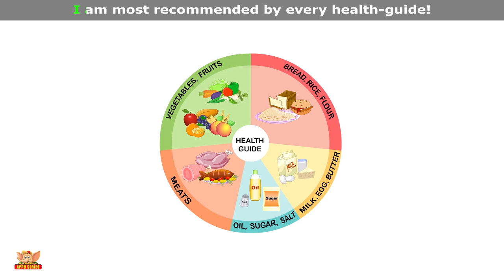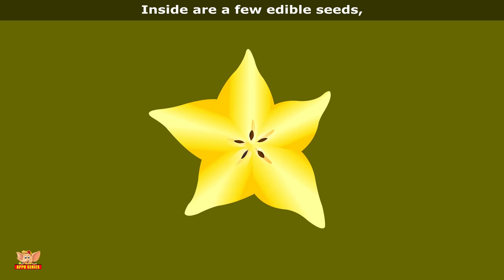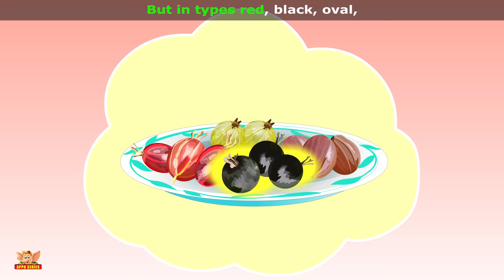Fruit Rhymes – Ultra HD (4K) Best Collection of Rhymes for Children in English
00.00 Blueberry
Round, smooth, sweet and sour. You'll find them in muffins and tarts and squashes. Nice and blue. Blueberries are great for you! Watch this rhyme!
01.56 Grapefruit
Citrus and tangy, grapefruit is something you just cannot pass. There is so much of goodness stored in them. Now it's time to learn about this amazing fruit!
04.05 Passion Fruit
All creamy and juicy passion fruit is a great source of energy. Boost yourself with all its goodness. Listen to this song that tells you things you ought to know about it.
06.55 Cherry
Cherry is a fruit that makes all food special. It's on top! It's tempting and inviting...Yum! Watch this song on the fruit and you'll agree.
08.14 Cranberry
Cranberry is one of the most tart fruits out there. A deep red that rivals other fruits... Have it baked in pies or in salads! Remember to listen to the song first.
10.24 Apricot
Apricots are rich in all goodness... All you need to do is grab one and see how it crunches in and streams into your body.
12.49 Mulberry
Mulberry is a fruit that triggers off a song that just won't stop playing in your head... Now, here is a song that teaches you things you need to know about the fruit
15.06 Coconut
Coconut, is a fruit that quenches your thirst in tropical beaches... Sun set or sun rise it's magical to see the light through those lovely palms... This song tells you how good they are.
17.32 Starfruit
A starfruit! Cut across in half, and you'll know where the fruit gets its name from. Crunch and munch into a few.  You can also learn a few facts from the song.
19.34 Avocado
Avocado there's so much this fruit has to offer. There are so many dips you can make with the fruit... Play this song and learn all about this fruit.

21.21 Raspberry
Raspberries make great sauces, jams and jellies. They are all yummy! Now, let's play this song to see what more you ought to learn about them.
23.32 Dragon Fruit
Dragon Fruit looks vibrant... Pitaya is it's other name. Check out what a super fruit it is, and listen to this song.
25.32 Rambutan
Pink and hairy, softy and pulpy. Here is rambutan in all its glory. Play this song, and learn all about it!
27.56  Jambul
Purple to almost black, jambul is a fruit you just can't resist. It's tangy and sweet and does wonders for your health.
27.58 Litchi
Thanks to the Chinese, we've got litchi. This is an absolute delight. Go on play this song and learn all about it!
32.16 Cashew Apple
Cashew apple is where the nut most loved nut comes from. It has some amazing nutrients locked in. Listen to this song and you'll know.
34.36 Gooseberry
Gooseberry helps you fight all sorts of diseases. Listen to this song to know what else it does for you!
36.47 Cantaloupe
Scoop, scoop, scoop oodles of this one. It's a pulpy and mild fruit. It rehydrates you as you boosts you up with energy.
38.24 Date Fruit
Rich in iron and all kinds of minerals. This sweet treat grows in the deserts. Date fruit is a symbol of health. Listen to this song to find out more!
41.00 Rose Apple
Rose apple tastes as delicate as it sounds. It has one noisy seed inside... Here is a song that tells you all you need to know about it!